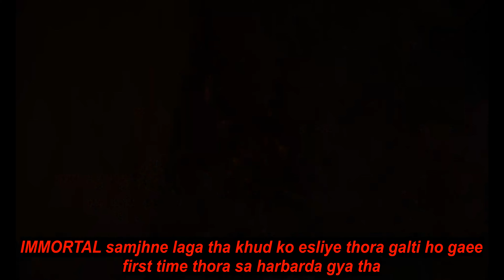ASSASSIN'S CREED ORIGINS Walkthrough Gameplay Part-46 | King of The Kings | Resting RAMESESII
ASSASSIN'S CREED ORIGINS - 2017 with all DLC Gameplay developed by UBISOFT Montreal in 2017 and DLC (Curse of The Pharaoh's in 2018).

Today we're going to face the last curse. The mission name is "King of The Kings" which definitely means he's not a simple Pharoah. For more detail watch this whole video 😉.

That's all about this Part.